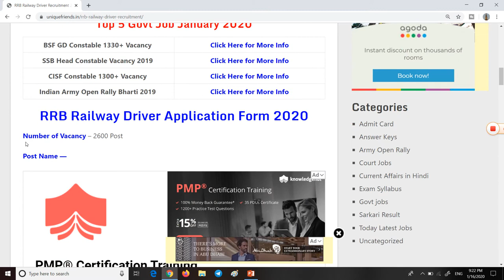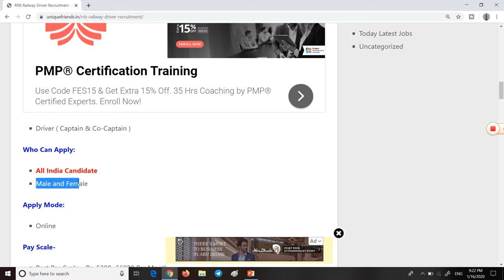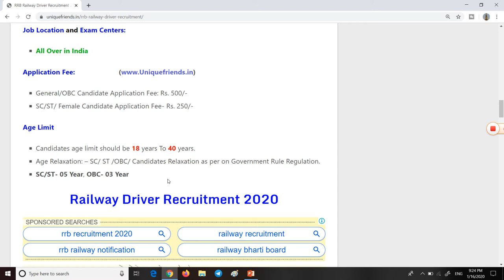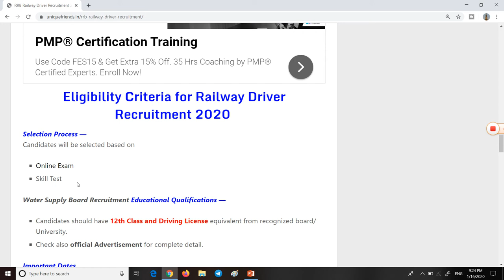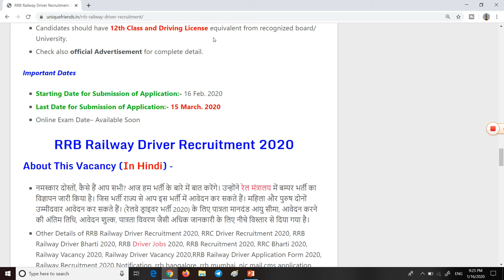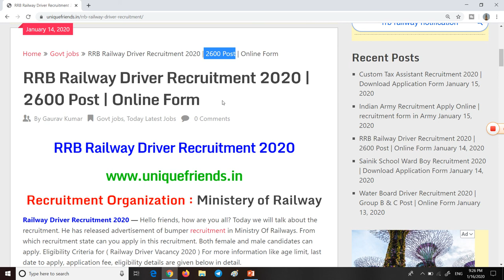RRB RECRUITMENT 2020 | Driver Recruitment in Railway | रेलवे ड्राइवर भर्ती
1.  Hello dosto aaj ki is video me ham bat karege RRB ke or se driver ki bharti ke bare me.